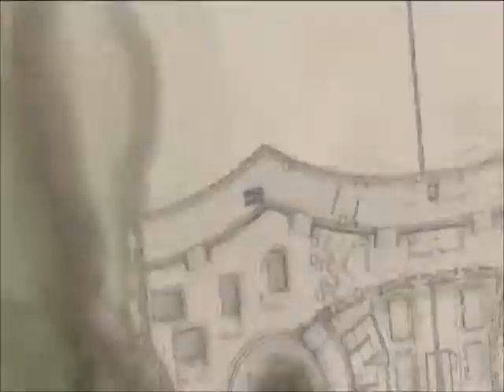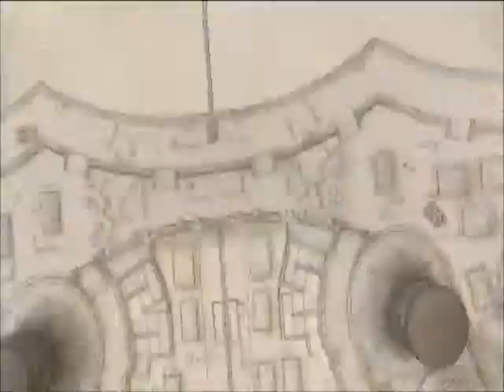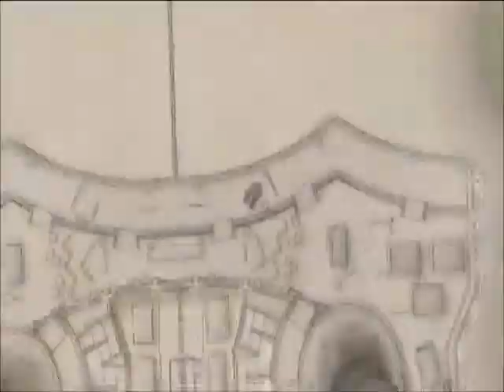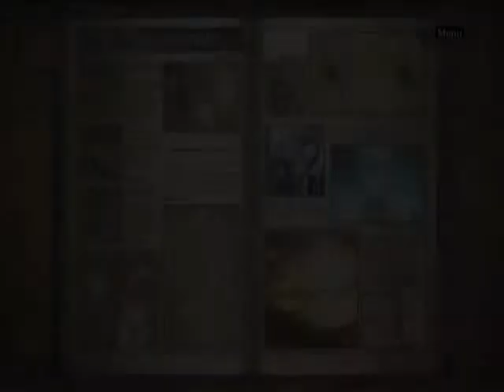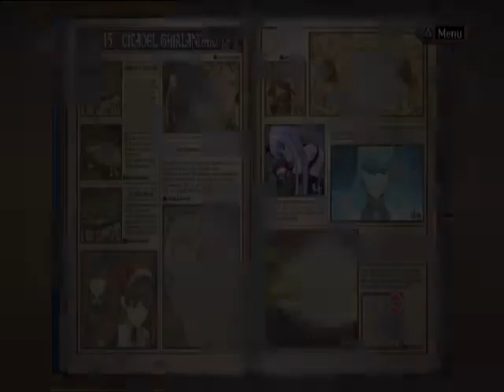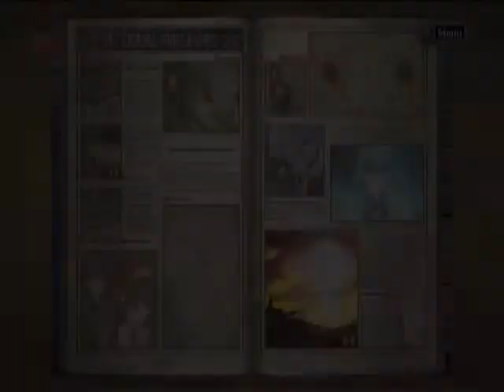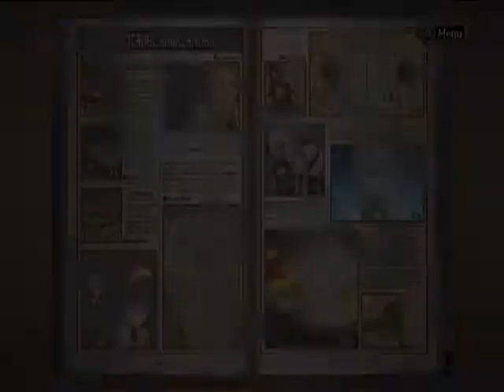Let's Play: Valkyria Chronicles Part 36